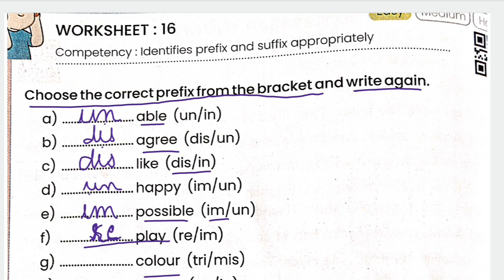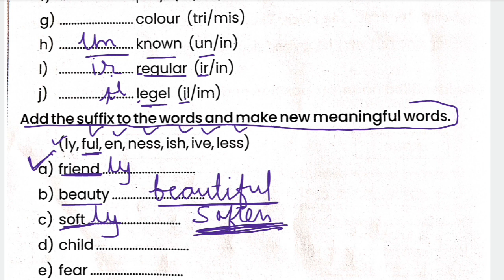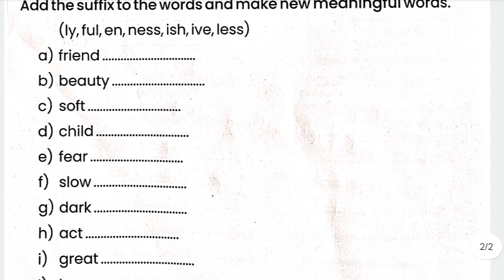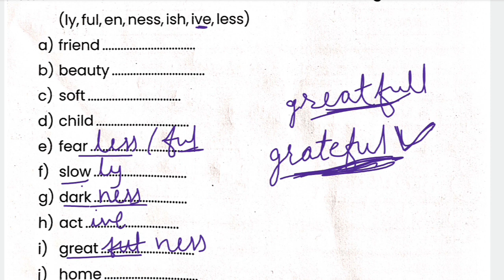New Prakhar class 8 English Workbook||Worksheet 16 इंग्लिश वर्कबुक grade 8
prakhar new workbook 2023-24
class 8 english worksheet 16
अंग्रेजी वर्कबुक प्रखर 8
prakhar workbook class 8 english worksheet 16
grade 8 prakhar workbook English worksheet 16
Prakhar -2 workbook class 8 english
worksheet 16 answer
grade 8 prakhar 2
new prakhar workbook English worksheet 16
prakhar English class 8
class 8 english prakhar workbook worksheet 16
prakhar 2 bridge remedial workbook
English grade 8 worksheet 16
rbse board kaksha 8 worksheet 16
class 8 workbook pdf
English workbook class 8 answers
class 8 workbook solutions
8th class english workbook answers 2023
prakhar workbook English class 8 solutions

English workbook class 8 baseline
8th class worksheet English
8th standard english workbook prakhar new

New prakhar english class 8 workbook, prakhar workbook grade 8, class 8 english workbook
worksheet fifteen
worksheet 16
English workbook class 8 baseline assessment
English Workbook prakhar new